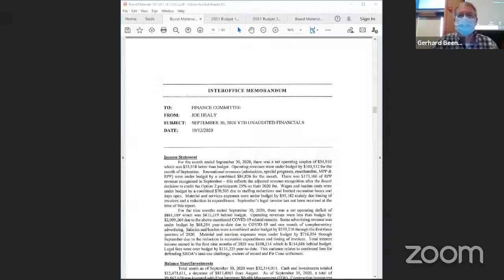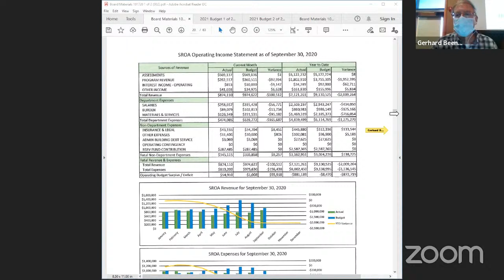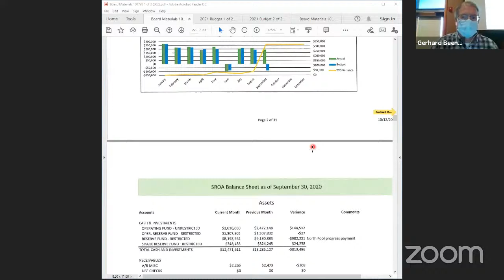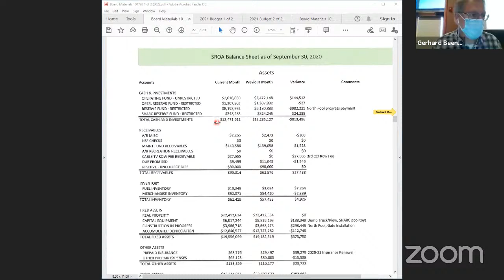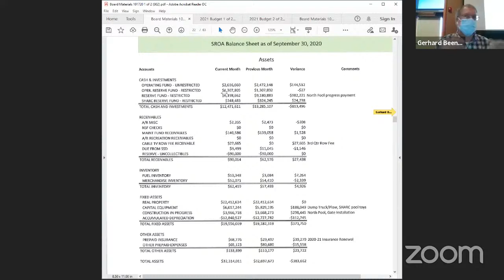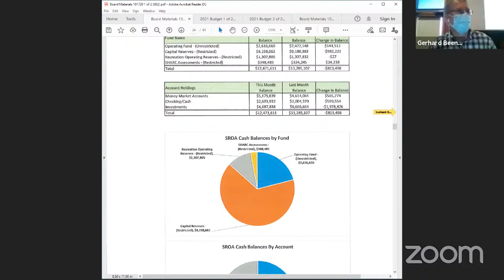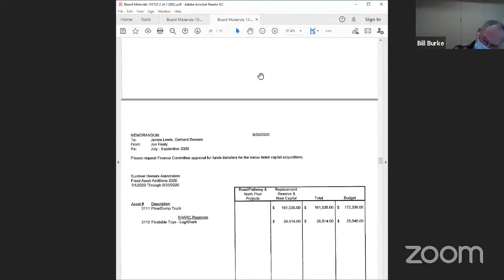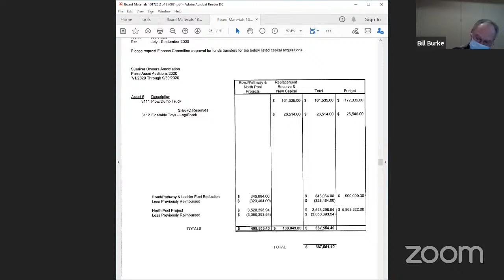Board Meeting October 17, 2020